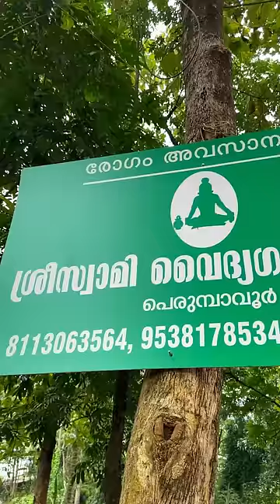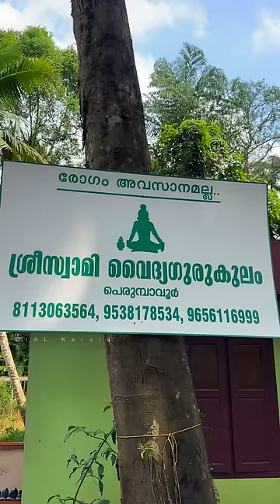Amazing Ayurveda Hospital In Kerala